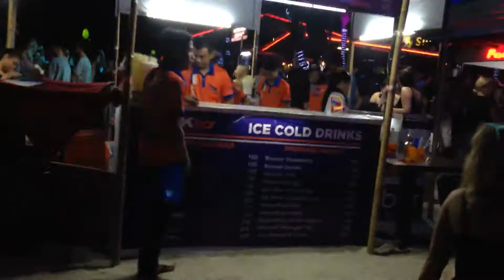Thiland Beach party Night pattaya